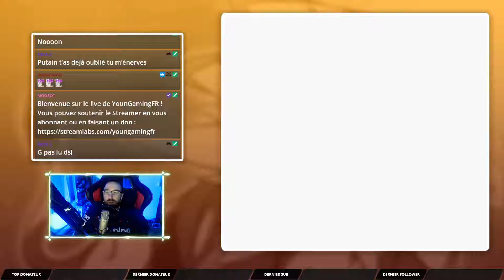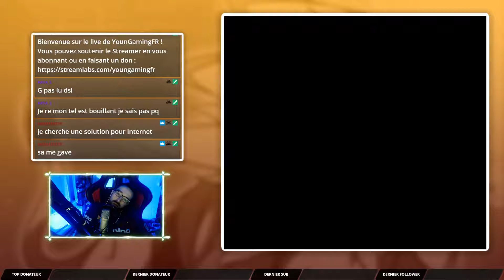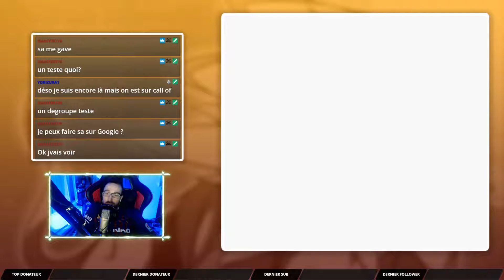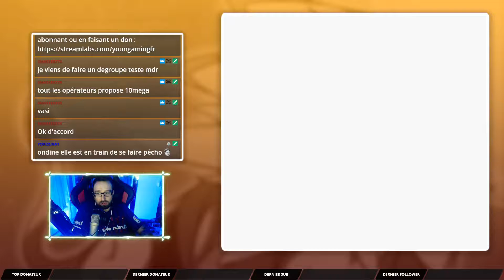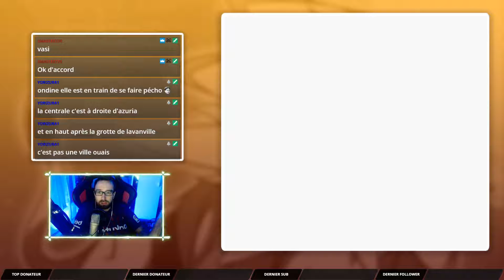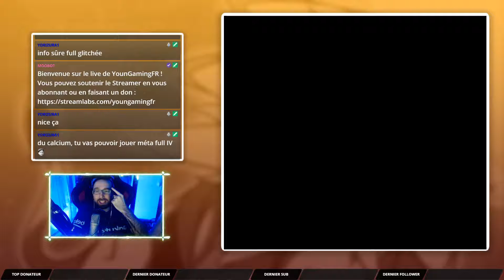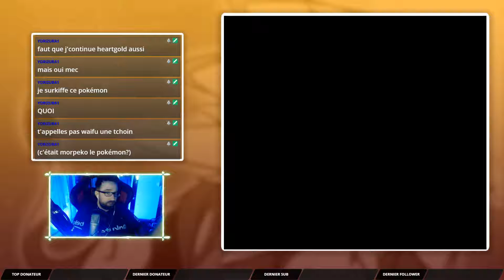Pokémon Cristal (17/21) - Where is le Parc Safari [GBC]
Suite du marathon intégral Pokémon avec ce let's play 2G !
Retrouvez moi en live plusieurs fois par semaine sur Twitch de 21h à 23h